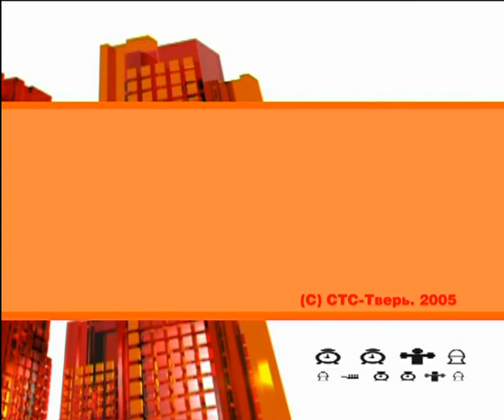Передача - Утро в Деталях. СТС. 2005. Mini DV